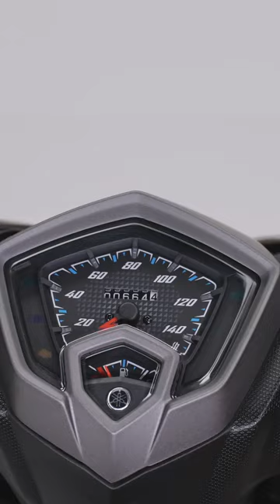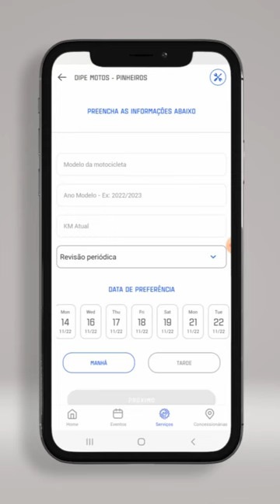Neo 125 UBS, a scooter de quem não é igual!